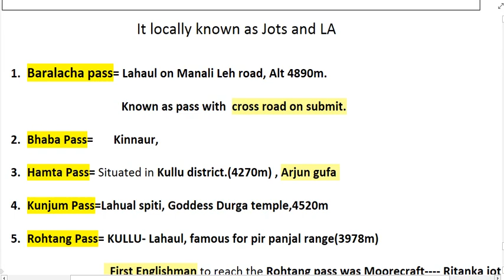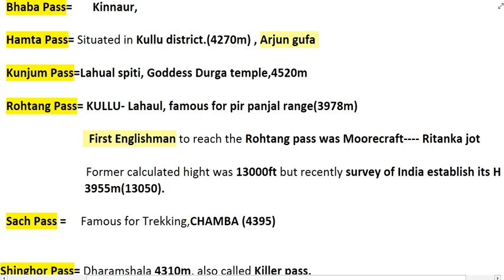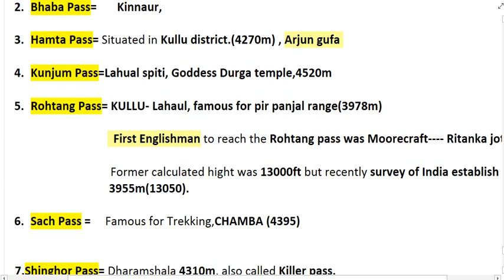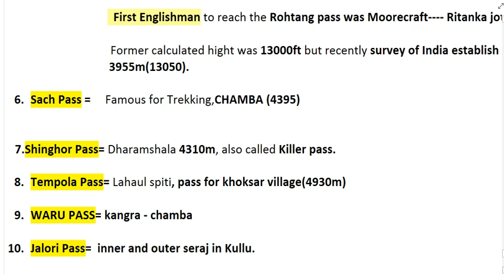Mountain passes in HIMACHAL by jag mohan balokhra PART 7 PROVIDENT study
ALL IMPORTANT PASSESS WITH INTERESTING FACT
please share  vedio friends for next lecture